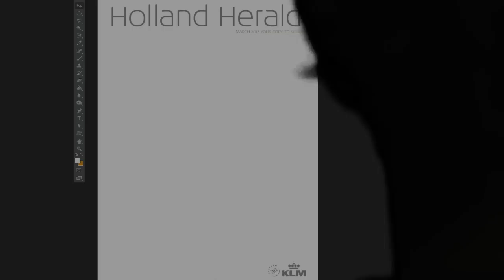iFly TV: Inspiring People: Carli Hermès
The renowned Dutch photographer Carli Hermès is known for his bold and elegant pictures. His portfolio includes work for major brands such as BMW and Nike, and fashion shoots for magazines like Avenue and Elle. Hermès' photographs are true works of art. iFly KLM Magazine visited him during a photoshoot for KLM.